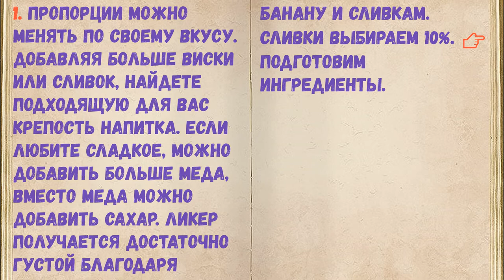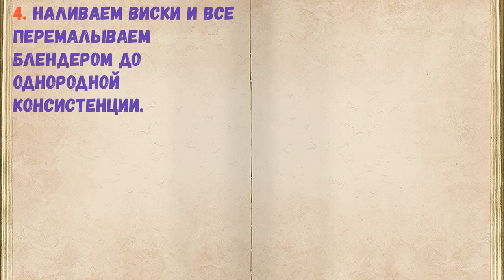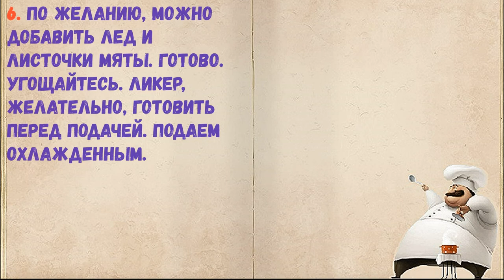Банановый Ликер / Книга Рецептов / Bon Appetit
✅ Банановый Ликер 👇

Ингредиенты:
*Мята  — По вкусу
*Мед  — 1-2 Ст. ложек
*Сливки  — 150 Миллилитров
*Банан  — 1 Штука (небольшой)
*Виски  — 150-200 Миллилитров

👉 Пошаговое приготовление 👇

1. Пропорции можно менять по своему вкусу. Добавляя больше виски или сливок, найдете подходящую для вас крепость напитка. Если любите сладкое, можно добавить больше меда, вместо меда можно добавить сахар. Ликер получается достаточно густой благодаря банану и сливкам. Сливки выбираем 10%. 👉 Подготовим ингредиенты.

2. В чашу блендера кладем разломанный на кусочки банан и добавляем мед.

3. Наливаем сливки.

4. Наливаем виски и все перемалываем блендером до однородной консистенции.

5. Напиток наливаем в рюмки или фужеры для ликера.

6. По желанию, можно добавить лед и листочки мяты. Готово. Угощайтесь. Ликер, желательно, готовить перед подачей. Подаем охлажденным.